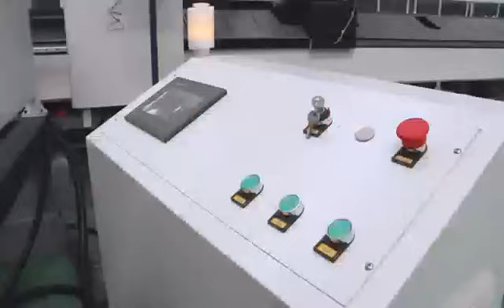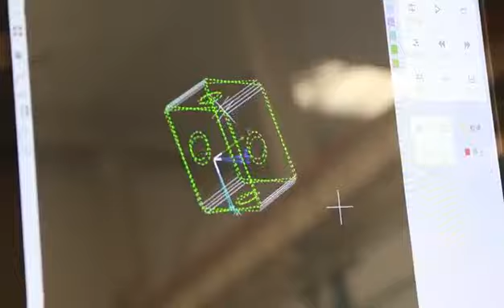Morn laser 4 chuck tube cutter